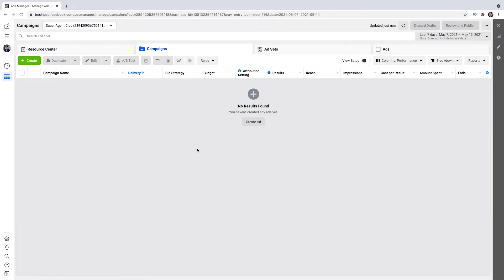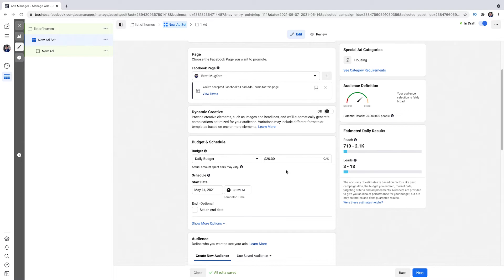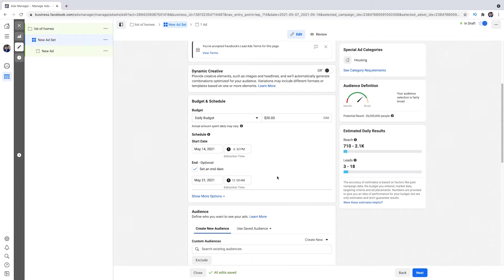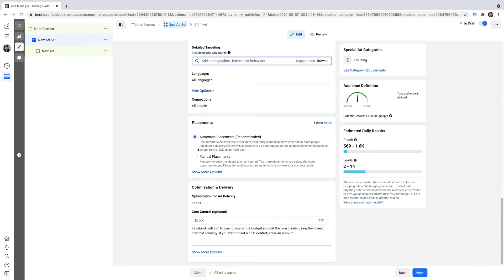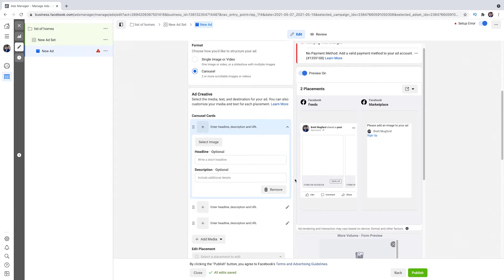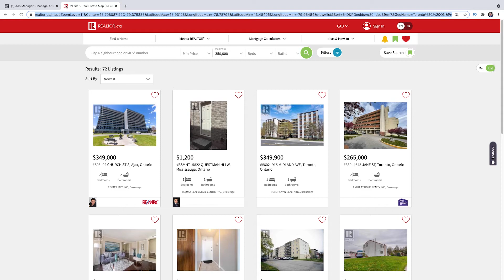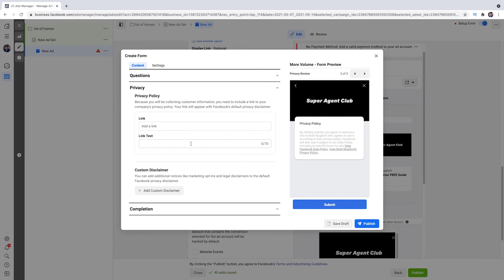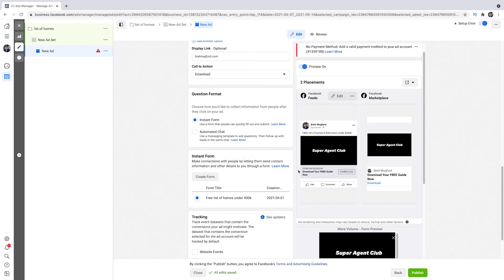Facebook Lead Ads for Real Estate Agents - Step by Step [2021 FULL TUTORIAL]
Want to run Facebook Lead Ads for real estate? In this video I teach you exactly how to create and run high converting facebook ads for real estate so you can get more real estate leads!

EQUIPMENT I USE:
Camera 1 (newer version)
Camera 2: iPhone
Ring Light

BOOKS I HIGHLY RECOMMEND 📚:
Free Audible Trial
The Compound Effect
The Power of Habit
Atomic Habits

Facebook Lead Ads for Real Estate Agents - Step by Step [FULL TUTORIAL] 2021
Linked items may create a financial benefit for Brett Mugford at no additional cost to you.